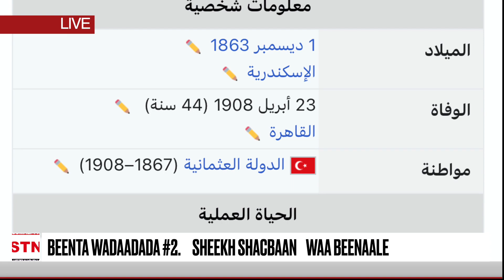BEENTA WADAADADA 2AAD. SHEEKH SHACBAAN OO BEEN SHEEGAY ISAGOO MINBARKA SAARAN. BY AWALE DAYR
BEENTA WADAADA 2AAD SHEEKH SHACBAAN WAA BEENAALE
HIMILO SHOW
DAYR MEDIA
SOMALI TELEVITION NETWORK
ABDI SATAR AHMED
SHEEKH UMAL
SHEEKH MUSTAFE
SHEEKH BARBARAAWI
SHEEKH XASAAN
SHEEKH SHACBAAN